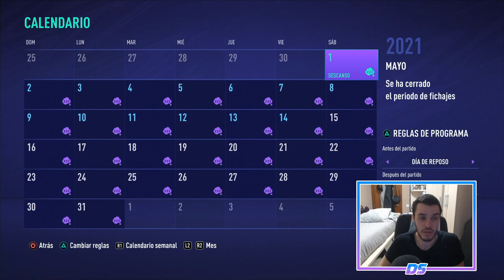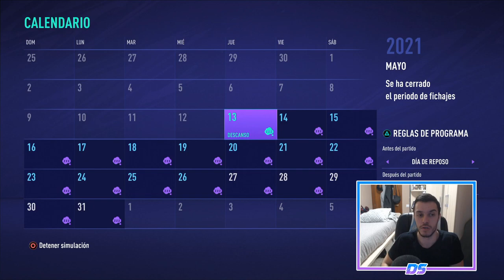FIFA 21 SUPERLIGA SPECTRAL | CORK CITY | BALANCE DE LA PRIMERA TEMPORADA #23